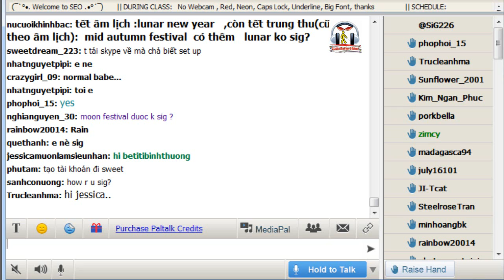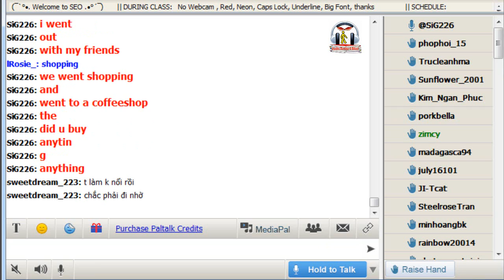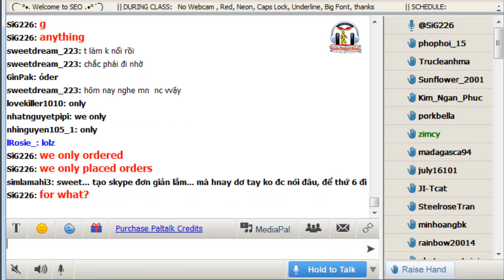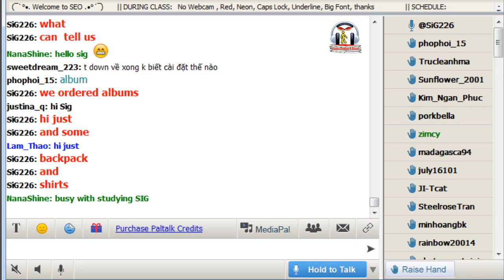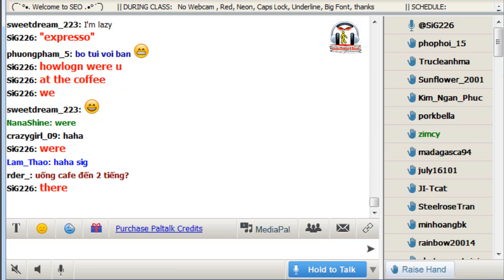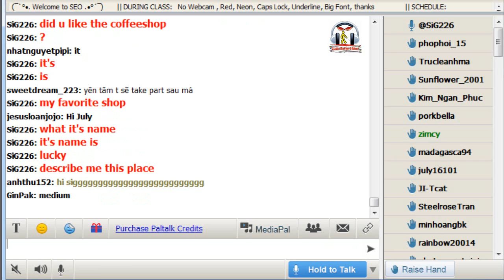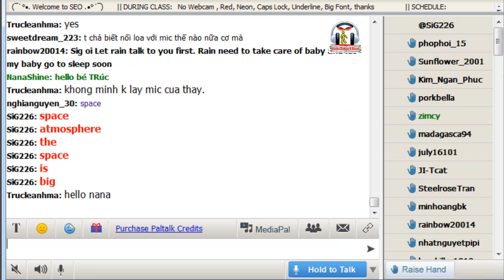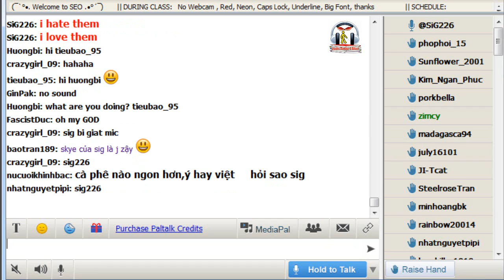Vol.72 - English Conversation on Paltalk to Kenny N - Track 716